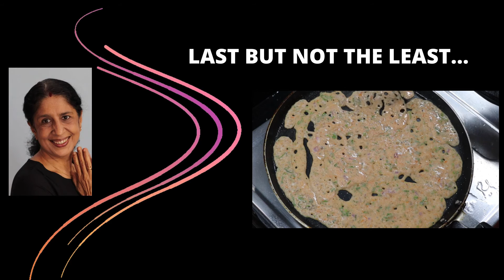Instant Rava Dosa | सूजी का झटपट डोसा | How to make Rava Dosa | Tomato Sooji Dosa Recipe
Crispy Tomato Rava Dosa without Maida & with onion. Thi is a perfect rava dosa recipe.  You can make this rava dosa recipe for morning Breakfast, as no soaking of Rice or Dal is required for this recipe. This instant breakfast recipe is very easy to make and is sooji dosa recipe. Video covers step by step rava dosa recipe. in hindi. semolina dosa recipe is very delicious. This sooji dosa recipe is no fermentation dosa recipe and no soak dosa recipe.

रवा डोसा बनाने का आसान तरीका
Video Chapters
0:00 Introduction to Crispy Tomato Rava Dosa without Maida
0:37 Preparation for टोमेटो रवा डोसा
1:05 टोमेटो रवा डोसा का घोल बनाना
3:11 टोमेटो प्याज़ रवा डोसा तवे पर बनाना
6:15 Serving Crispy Tomato Rava Dosa without Maida
Must watch for cook enthusiasts -

Cooking "Delicious Khana Jhatpat Banana's recipes", show me your photos at

रवा डोसा बनाने का आसान तरीका by Delicious Khana Jhatpat Banana

Ingredients given below

Makes 9 Dosa
Time for making one Dosa approx. 4 ½ minutes
Welcome to Delicious Khana Jhatpat Banana

My name is Nutan Dutt. I am an Electrical Engineer by qualification and profession. After a long and fulfilling career, I finally decided to pursue my life-long passion & hobby of cooking. Come to my world of cooking and I welcome you all into my tiny kitchen where let’s all enjoy cooking.

List of Ingredients for Crispy Tomato Onion Rava Dosa without Maida

Semolina (Sooji) ½ Cup
Water Little more than 2 ½ Cups (Approx. 2 ½ -3 Cups)
Salt